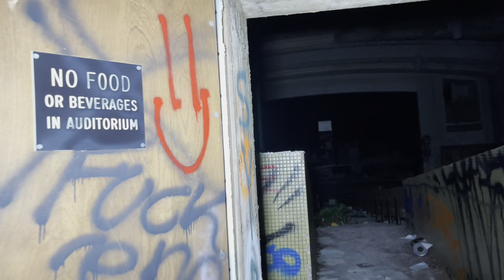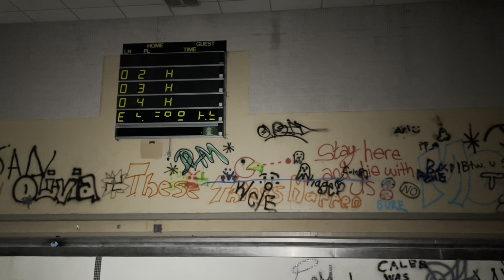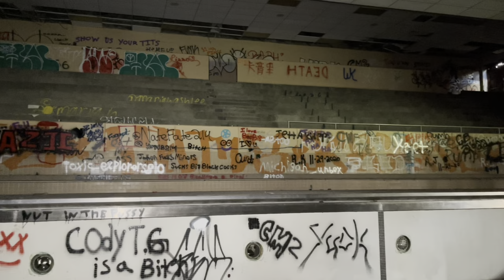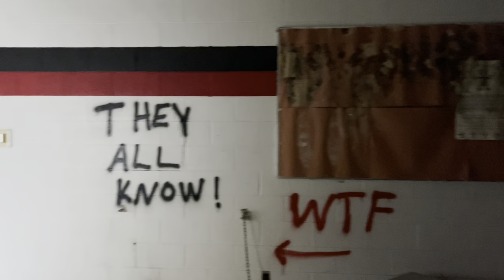ABANDONED CENTRAL HIGH SCHOOL- FLINT, MI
Was this the GWOATS Claressa t rex Shields former school?